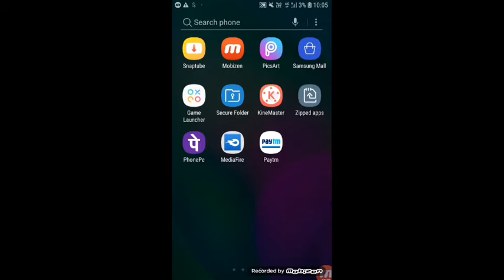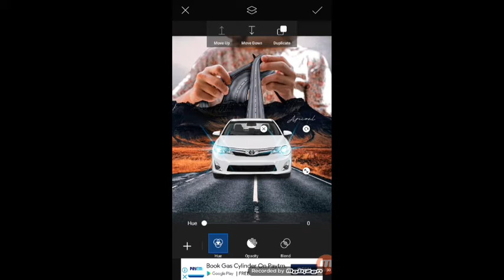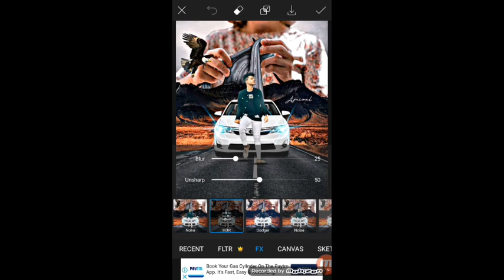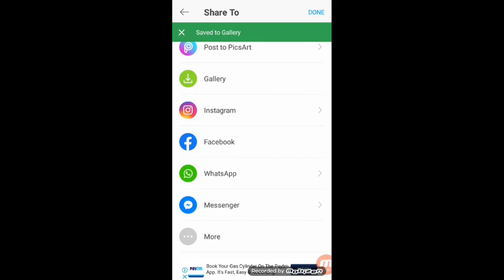PicsArt me background kaise change kare | Photo editing 2021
Riyaz photo Edit kaise karta hai || photo ka background change kare sirf 1 second

picsart editing,
pic editing,
picsart lover ,
riyaz photo kaise banate hai,
riyaz apni photo kaise edit karta hai,
riyaz apni photo kaise banate hai,